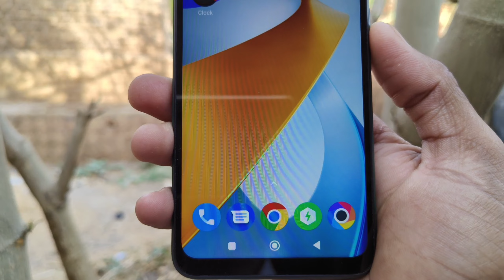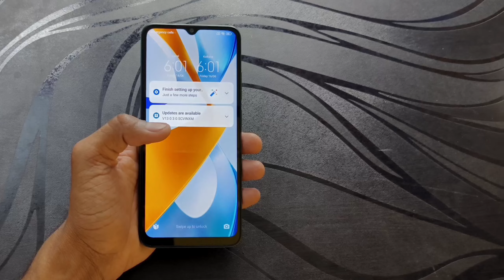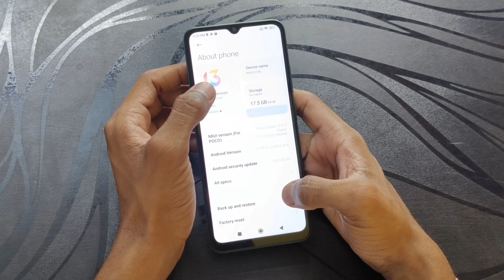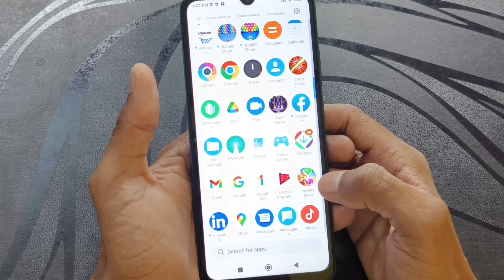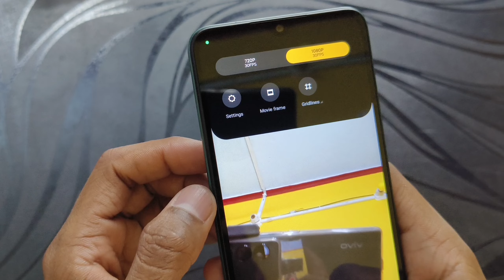POCO C55 unboxing | Best for gaming only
"Unveiling the Poco C55: Revolutionizing Your Mobile Experience!"

Welcome to a new era of smartphone innovation with the Poco C55. Get ready to dive into a world of exceptional features that elevate your daily life, all wrapped up in a sleek and stylish package.

Witness visuals like never before on the Poco C55's IPS display. Immerse yourself in vibrant colors and sharp details that make everything come to life, from gaming to streaming your favorite shows.

Experience lightning-fast responsiveness with the Poco C55's remarkable 240Hz touch sampling rate. Whether you're swiping, scrolling, or gaming, you'll feel the difference in every touch.

Power through your day with the Poco C55's robust 5000mAh battery. Say goodbye to midday charging woes and hello to extended usage that keeps up with your busy lifestyle.

Unleash the power of the Mediatek Helio G85 processor, ensuring seamless multitasking and smooth performance. From productivity to entertainment, the Poco C55 is your reliable companion.

While the camera quantity may be lower, don't let that deter you. Capture moments that matter with the Poco C55's camera, delivering quality shots that preserve your memories with clarity and charm.

The Poco C55 redefines what a smartphone can be, combining impressive specs with a user-friendly experience. It's time to embrace a new level of technology that fits seamlessly into your life.

Discover the Poco C55 and unlock a world of possibilities today!